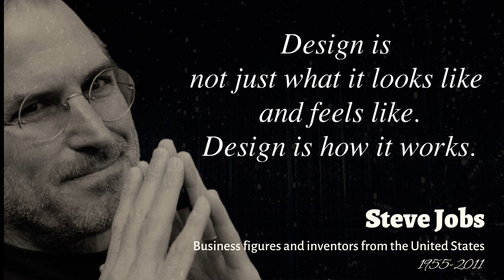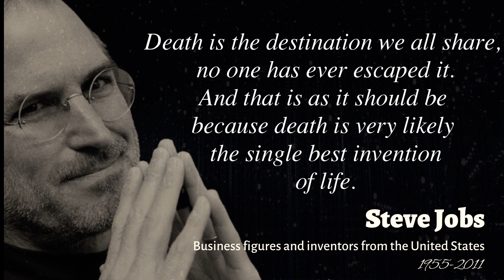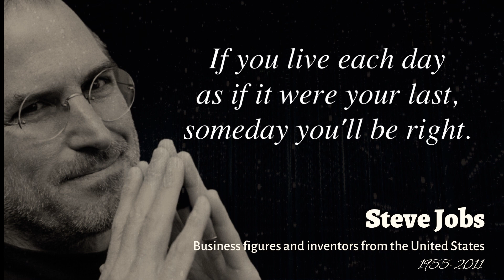Jobs quotes when he wanted to put Apple at the forefront of the information technology industry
Steve Jobs is an icon of the tech world. The quotes that are made are very inspiring and motivate all people related to science, technology and lessons about life.

Can be used as encouragement / motivation for young people, young entrepreneurs, and students. As pearls of wisdom that can encourage success.

Steven Paul Jobs (February 24, 1955 – October 5, 2011) was an American business magnate and inventor. He is the co-founder, chairman, and former CEO of Apple Inc. Jobs also previously served as executive officer of Pixar Animation Studios; he became a member of the board of directors of The Walt Disney Company in 2006, following Disney's takeover of Pixar. His name was listed as executive producer in the 1995 film Toy Story.

In the late 1970s, Jobs, along with Apple co-founders Steve Wozniak, Mike Markkula and others, designed, developed, and marketed one of the first commercially successful lines of personal computers, the Apple II series. In the early 1980s, Jobs was among the first to see the commercial potential of the erox PARC mouse-driven graphical user interface that would later drive the creation of the Macintosh. After losing to a board decision in 1984, Jobs resigned from Apple and founded NeXT, a computer platform development company engaged in the higher education and business markets. Apple's purchase of NeXT in 1996 brought Jobs back to the company he co-founded, and he served as its CEO from 1997 to 2011.

In 1986, he took over the computer graphics division of Lucasfilm Ltd which later became Pixar Animation Studios. He was CEO and its largest shareholder of 50.1% until it was taken over by The Walt Disney Company in 2006. As a result, Jobs became Disney's largest individual shareholder at 7% and a member of the Disney Board of Directors. After stepping down as CEO on August 24, 2011, Jobs was elected chairman of Apple's board of directors.

On October 5, 2011, Steve Jobs died in California at the age of 56, seven years after being diagnosed with pancreatic cancer. At the time of his death, he was widely recognized as a visionary, pioneer and genius in the fields of business, innovation, and product design, and the man who changed the face of the modern world, revolutionizing six different industries, successive." His death was widely regarded and regarded as a loss. great to the world by his fans around the world.